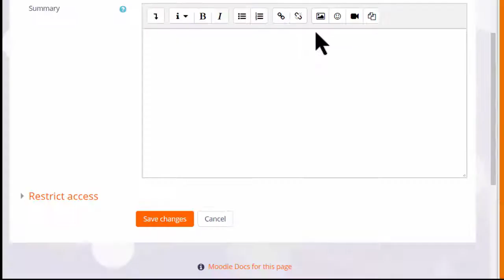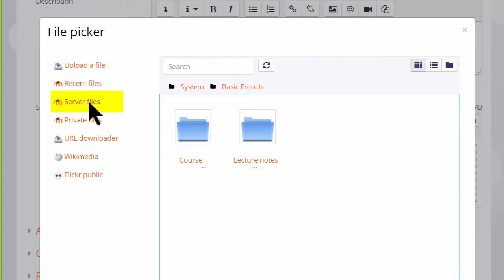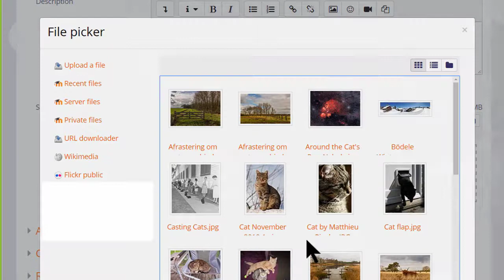13. File Picker in Moodle 3.3